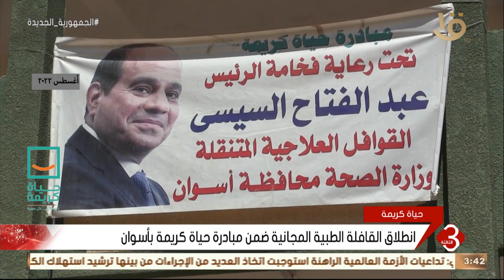نشرة الثالثة | انطلاق القافلة الطبية المجانية ضمن مبادرة حياة كريمة بأسوان